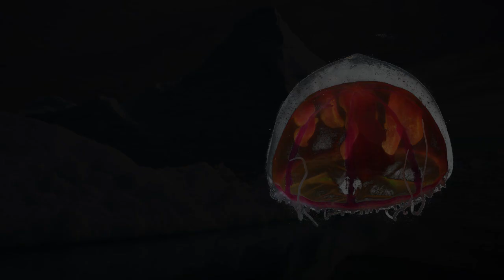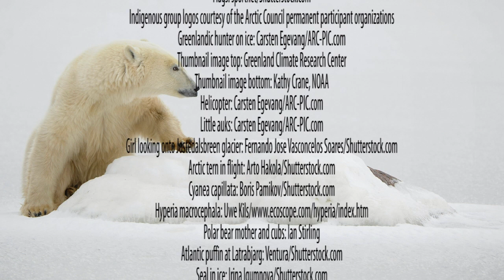The Arctic Marine Biodiversity Monitoring Plan: The Circumpolar Biodiversity Monitoring Plan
The Arctic Biodiversity Monitoring Plan provides scientific advice on how to monitor Arctic sea life, from plankton to polar bears. Arctic ecosystems host unique assemblages of organisms. The size and nature of arctic ecosystems make them critically important to the biological, chemical, and physical balance of the globe. Dramatic changes, now underway are threatening arctic biodiversity, the resilience of arctic species, the potential for human use of the Arctic's components, and the overall balance of its ecosystems. Healthy arctic ecosystems are of fundamental economic, cultural, and spiritual importance to
arctic residents. Moreover, continued rapid change in the Arctic will have repercussions for the ecosystems and biodiversity of the entire planet.

Currently, Arctic biodiversity monitoring lacks the coordination needed to provide an integrated, pan-Arctic picture of status and trends related to key species, habitats, and ecological processes and services. Improved coordination will improve our ability to detect important trends, link these trends to their underlying causes, and provide this information to decision makers.

Information on how the Arctic environment is responding to pressures such as climatic change and human activity is urgently needed to allow decision makers, whether in local Arctic communities, regional or national governments and international venues, to make timely and effective decisions regarding conservation and adaptive management.

In response to these critical needs, the Conservation of Arctic Flora and Fauna (CAFF) Working Group of the Arctic Council created the Circumpolar Biodiversity Monitoring Program (CBMP). CAFF's CBMP is working with scientists and local resource users from around the Arctic to harmonize and enhance long-term Arctic biodiversity monitoring efforts. The Marine Expert Monitoring Group (MEMG) is one of four Expert Monitoring Groups (EMGs) created by the CBMP to develop integrated, ecosystem-based monitoring plans for the Arctic's major biomes. Each of the groups (Marine, Coastal, Freshwater, and Terrestrial) functions as a forum for scientists, community experts, and managers to promote, share, and coordinate research and monitoring activities, and to use existing data to facilitate improved, cost-effective monitoring that can detect and understand significant trends in Arctic biodiversity. These efforts will be coordinated through integrated, pan-Arctic biodiversity monitoring plans.